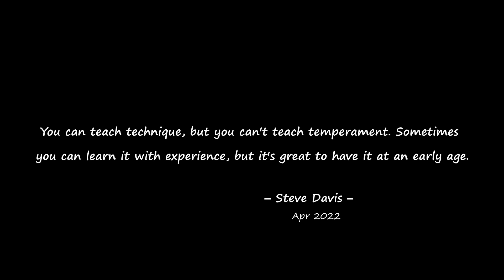Snooker of the Highest Quality | Mark Williams vs Yan Bingtao | 2022 World Snooker Championship QF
Bonus: short animation explaining the Throw effect and the physics behind it.
It's arguably the second-best match of the tournament (the best for many) after the semi-final between Judd Trump and the winner here. So enjoy this exciting and high-quality match's final frames (from 15 to the end).

Match date: 26-27 April 2022